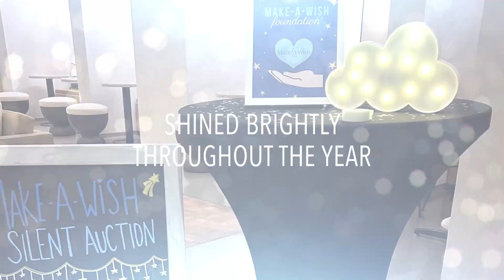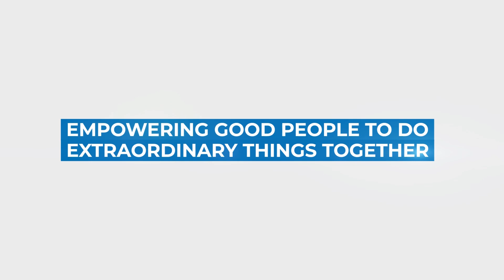Transwestern + Make-A-Wish 2022 Recap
A pause to say, "Thank you"!